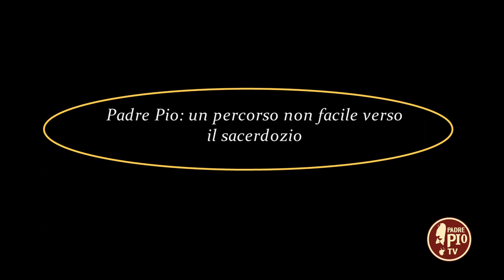Padre Pio: un percorso non facile verso il sacerdozio (Dritto al Cuore 16 Settembre 2022)